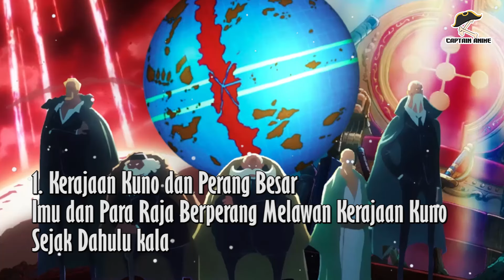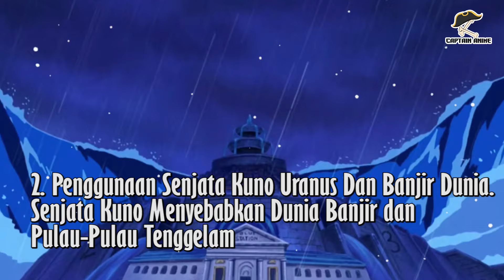ONE PIECE TERBARU MAKIN EPIC!! TERUNGKAPNYA CARA SAINT IMU MENGAMBIL ALIH DUNIA!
Channel Captain Anime membahas hal hal menarik tentang dunia One Piece dan Anime lainnya.

TONTON JUGA PLAYLIST CAPTAIN ANIME !!

Oda Sensei | Shueisa | Toei Animation | Google | Youtube | Wikipedia | All of Website that we use for references | All of Nakama that Always Support Us